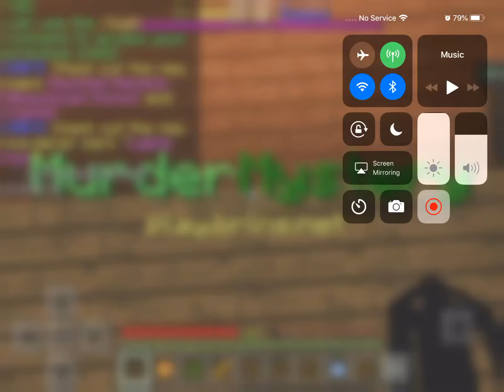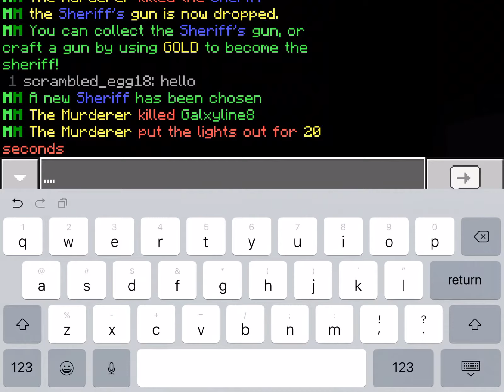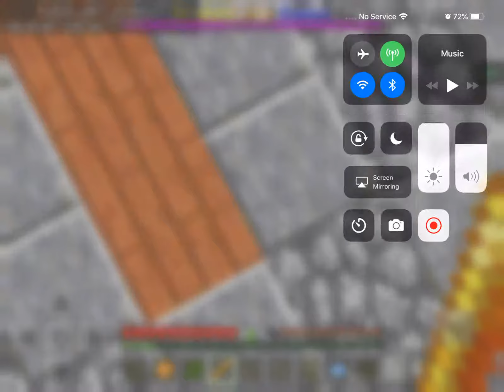I DONT WANNA DIE! (Mcpe murder mystery)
Imma NOT die.